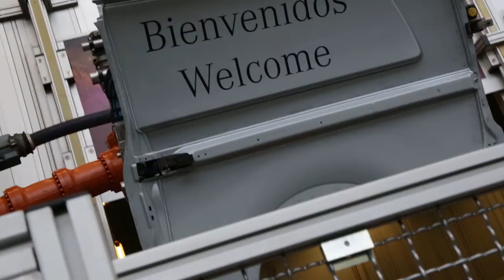Mejor evento de celebración - Eventisimo - Family Day Mercedes Benz